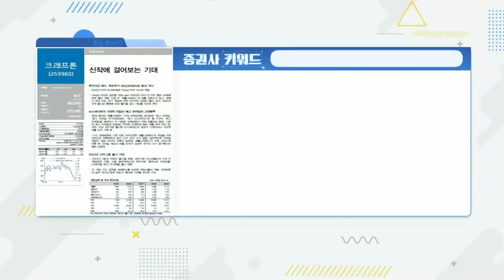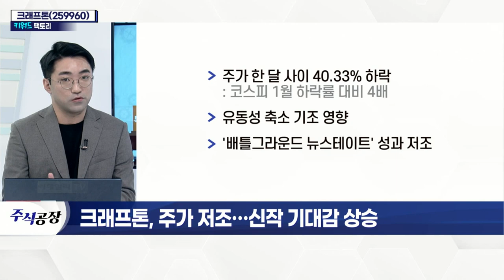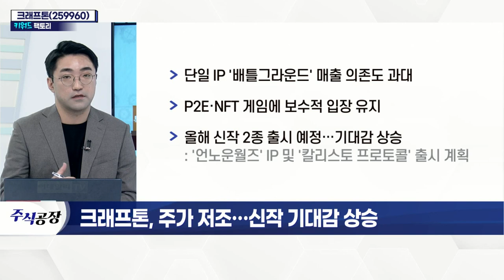크래프톤(259960), 주가 저조… 신작 기대감 상승_키워드 팩토리 (20220204)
크래프톤(259960), 주가 저조… 신작 기대감 상승
- 주가 한 달 사이 40.33% 하락
- 유동성 축소 기조 영향
- '배틀그라운드:뉴스테이트' 성과 저조
- 단일 IP '배틀그라운드' 매출 의존도 과대
- P2E·NFT 게임에 보수적 입장 유지
- 올해 신작 2종 출시 예정… 기대감 상승
- 기존 모바일 시리즈는 높은 매출 유지
- 유료 게임 '배틀그라운드', 무료로 전환